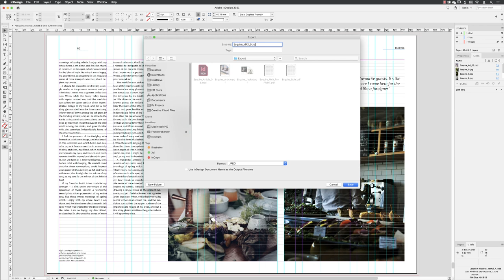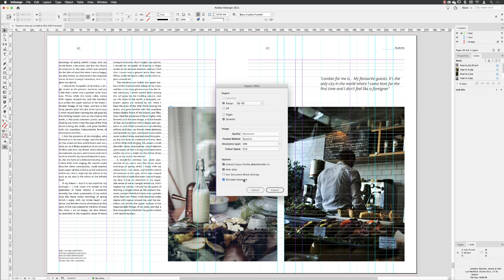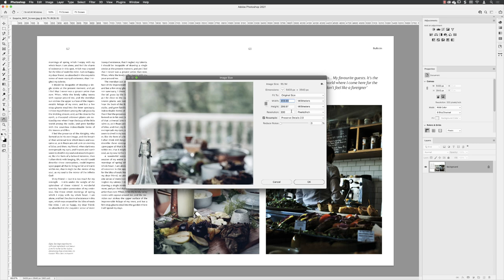23-Export InDesign frames and Pages to JPG